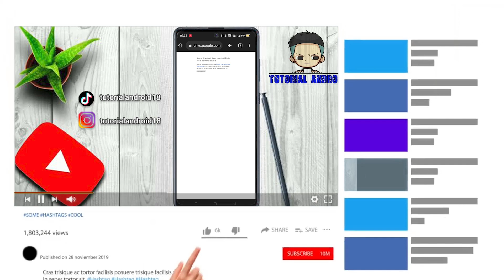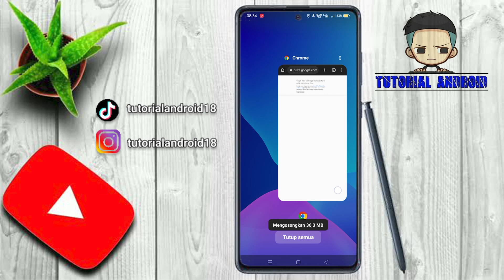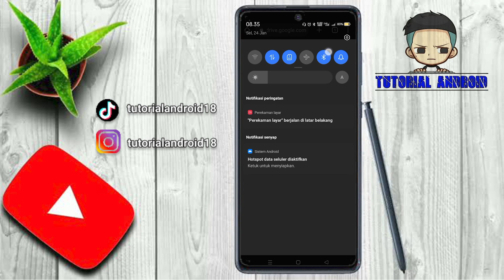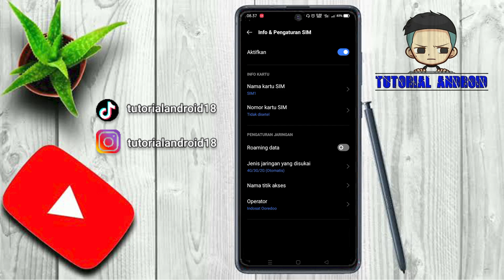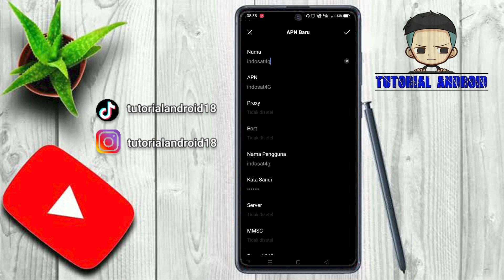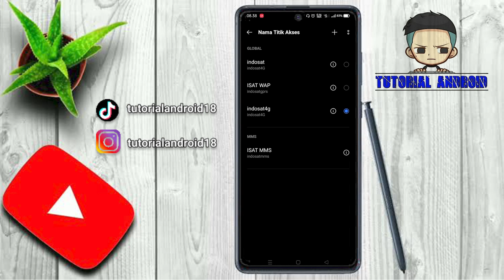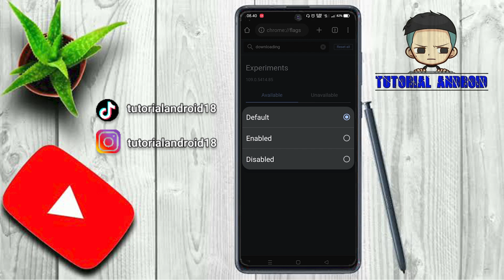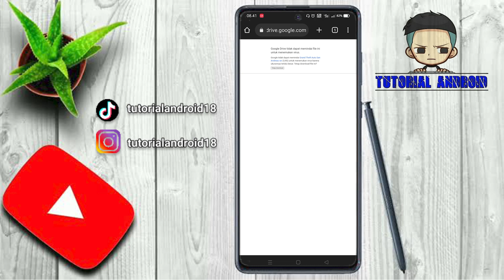LANGSUNG CEPET ‼️ Cara Mempercepat Download di Chrome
Cara Mempercepat Download di Chrome sering kali ketika kita download file di google chrome akan terasa lambat menyebalkan bukan?

Tapi kalian tenang saja karena saya ada solusinya, silahkan kalian simak videonya sampai habis yaaa!!!

APN ALL OPERATOR
smartfren

Nama: Smartfren 4G LTE
APN: smartfren4G
Proxy: -
Port: 8888
Nama Pengguna: smartfren
Sandi: smartfren

indosat
Name: Indosat Super Internet
APN: Indosatgprs
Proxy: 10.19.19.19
Port: 8080
Username: indosat
Password: indosat

tri

Nama: Hutchison
APN: Hutchison
Proxy: -
Port: -
Username: 3gprs
password: 3gprs

xl

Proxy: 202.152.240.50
Port: 8080
Username: -
password: -

Axis
Nama: Kuotamedia LTE
APN:lte
Proxy: -
Port: -
Username: -
password: -

telkomsel
Nama: Telkomsel 4G
APN: internet
Proxy: -
Port: -
Username: -
password:-